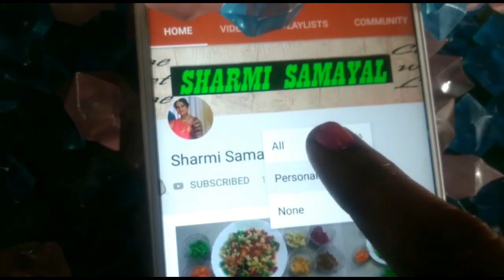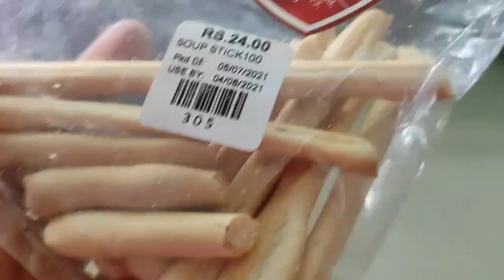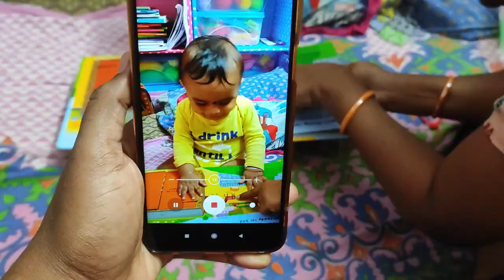Baby Full day routine |Traditional Bath |Daily Routine Tamil | food Tips | Newborn Morning Routine